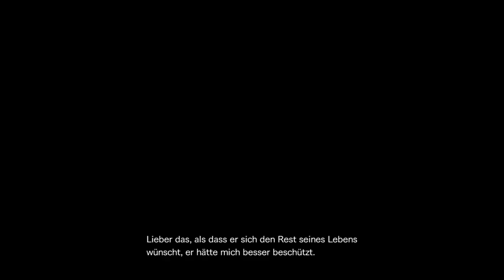Let's Play RESIDENT EVIL REVELATIONS 2(Deutsch/Blind)Part:32 -Evgeny